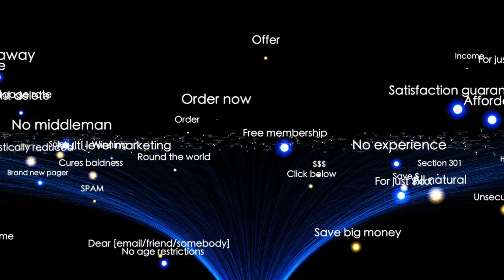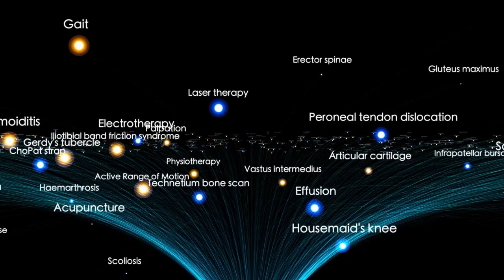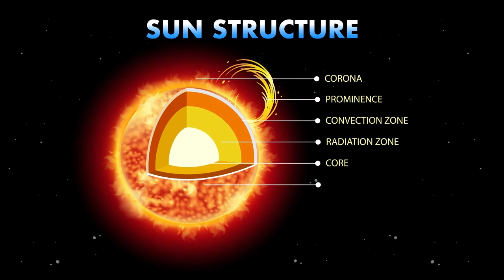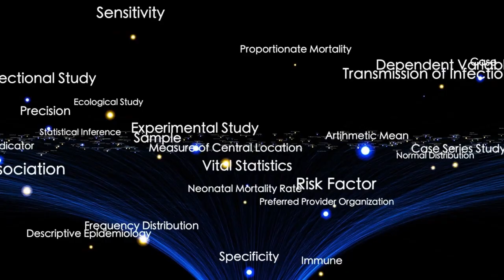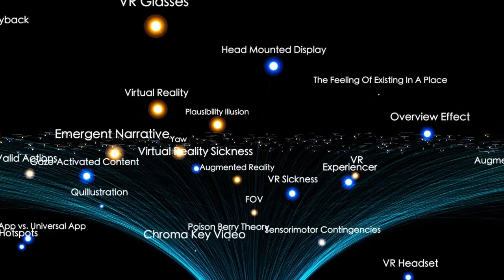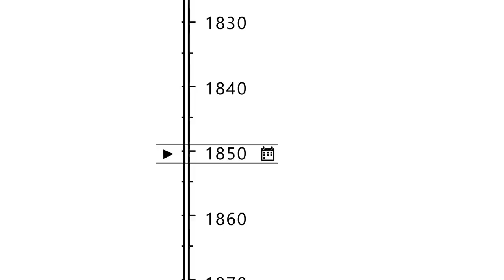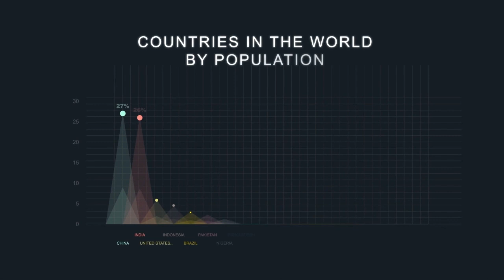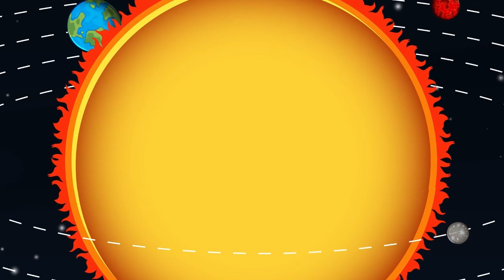How Destroying Mercury Would Help Humanity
What if the key to unlimited energy for all of humanity lies in destroying an entire planet? In this video, we dive into the mind-blowing concept of building a Dyson Sphere—a megastructure designed to capture all the energy from the Sun—and how the planet Mercury could play a vital role in making it a reality.

From understanding how civilizations are measured by their energy use, to the unimaginable materials and energy required to lift solar panels into orbit, we explore the science, possibilities, and ethical questions behind this daring idea. Could we actually mine and dismantle Mercury in just a few decades? And if so, what would that mean for the future of humanity? Join us on this fascinating journey into space engineering, cosmic ambition, and the potential future of civilization.